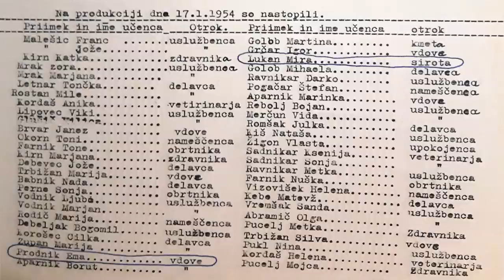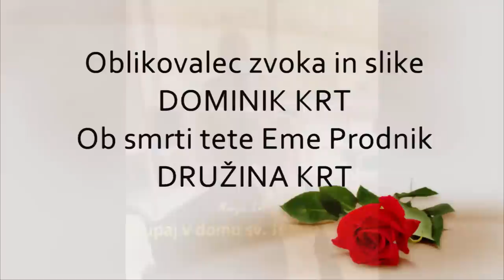EMA PRODNIK - v slovo s tega sveta v rojstni župniji Stranje na dan sv. Petra in Pavla - družina KRT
Sporočam vama žalostno, a življenjsko vest, da nas je zapustila draga teta in cenjena Slovenska pevka klasične in narodno-zabavne glasbe, EMA PRODNIK. V spominskem filmčku je zbranih nekaj fotografij in video zaznamkov s strani družine Krt in pa spontan avdio insert skupnega muziciranja ob priložnostnem srečanju praznovanja treh 50-letnikov družine Prodnik na vrtu Gostilne pri Prodniku iz leta 1989. Naj ji bo Bog milosten sodnik. Počivaj v miru ! D. Krt

EMA PRODNIK – naša teta in botrca bratu Janezu ml.
Vsakemu živemu se na zemlji zgodi tudi smrt – njegov konec zemeljske poti. In naša teta Ema je vse to dobro vedela in tudi srčno verovala. V ospredje zdaj stopa evangelij: Sodba ob koncu časov: »Ko pride Sin človekov v svojem veličastvu in vsi angeli z njim, takrat bo sédel na prestol svojega veličastva. Pred njim bodo zbrani vsi narodi in ločil bo ene od drugih, kakor pastir loči ovce od kozlov. Ovce bo postavil na svojo desnico, kozle pa na levico. Tedaj bo kralj rekel tistim, ki bodo na desnici: ›Pridite, blagoslovljeni mojega Očeta! Prejmite v posest kraljestvo, ki vam je pripravljeno od začetka sveta! Kajti lačen sem bil in ste mi dali jesti, žejen sem bil in ste mi dali piti, tujec sem bil in ste me sprejeli, nag sem bil in ste me oblekli, bolan sem bil in ste me obiskali, v ječi sem bil in ste prišli k meni.‹ Tedaj mu bodo pravični odgovorili: ›Gospod, kdaj smo te videli lačnega in te nasitili ali žejnega in ti dali piti? Kdaj smo te videli tujca in te sprejeli ali nagega in te oblekli? Kdaj smo te videli bolnega ali v ječi in smo prišli k tebi?‹ Kralj jim bo odgovoril: ›Resnično, povem vam: Kar koli ste storili enemu od teh mojih najmanjših bratov, ste meni storili.‹
In vse te besede se nanašajo tudi na našo dolgoletno povezanost s teto Emo. In kako smo bili pravzaprav Krti povezani: mama moje mame je bila PRODNIK Marija, njen brat pa Emin oče, PRODNIK Viktor. Brat in sestra sta imela še kopico bratov in sestra: sestra Prodnik Angela je bila nuna v strogem redu karmeličank. Sestra Frančiška Prodnik – Humarjeva mama - je bila od moje mame »druga mama«, saj jo je poleg osmih svojih otrok sprejela pod svojo streho po strašnem poboju staršev s strani domačih revolucionarjev leta 1941. Oče je bil na mestu mrtev, mamo pa so naslednji dan prepeljali v bolnišnico na Golnik, kjer je po tednu dni umrla. Frančiškin sin Dore je prišel po dnevu poboja po mamo, ki je bila še vedno v hiši poboja. Je pa mama Marija na na smrtni postelji prosila sestro Frančiško Prodnik, da vzame k sebi mojo mamo Marijo. Sledijo še bratje: France Prodnik, ki je odprl trgovino pri Prodniku, Peter Prodnik – samostojni tapetnik – z ženo sta imela Gostilno pri Prodniku, pa brat Janez Prodnik, poročen v Sarajevu, brat Andrej Prodnik in brat Karel Prodnik, ki pa se z vojne ni vrnil domov in je še danes pogrešan.
Po umoru Eminega očeta Viktorja, je bila moja mama večino časa kar pri Prodnikovih, ki so od Humarjevih živeli na drugi strani mostu čez reko Kamniško Bistrico. Otroci so si znali vzeti čas za delo in igro. K maši so hodili v Stranje, čeprav so spadali v župnijo Mekinje, in pater Martin je Emo in našo mami povabil k pevskemu zboru. Takrat je iz samostana, ki so ga ukinili revolucionarji prišla domov teta Angela, je Emi in moji mami plačevala glasbeno šolanje v Kamniku. Po letu dni so teto Angelo poklicali h karmeličankam v Avstrijo in ni bilo več denarja za glasbeno šolanje. Mama je šla v poklicno šolo za krojačico, Ema pa v gimnazijo. Tam je pela pri prof. Mihelčiču in na nastopu v Kamniški Bistrici jo je slišal Vilko Ovsenik, ter jo povabil k ansamblu bratov Avsenik. Ni ji bilo všeč, saj je takrat že hodila v Ljubljano študirati klasično petje, a je potem Vilko le »zmagal« in Ema je nadomestila takratno pevko Danico Filipič.
Moja mama se je poročila in na svet je prijokal kvintet bratov Krt. Sta pa moja mami in ati vzela pod okrilje Prodnik Franca, ki je ostal brez staršev. Tako nas je bilo dolgo časa kar šest »bratov«. Pa se je na ta račun vrnila dobrota, ki so jo Prodniki (na Humarjevi domačiji) izkazali moji mami.
Kmalu je prišlo do nove povezave pri krstu mojega brata Janeza, h kateremu je kot krstna botra pristopila Emina mama Rozalija (Roza). Ko je umrla, je njeno vlogo prevzela Ema in mu kot krstna botra stala ob strani vse do svoje smrti. In še to: skladbo PONESI MI VETER TO PESEM sem napisal za njen čudovit mezzosopran, hodil k njej v Ljubljano na vaje in se dogovoril tudi za snemalni termin na radiu LJ - žal je potem na snemanje ni bilo in nekoliko sem bil "zasmejan" s strani radijcev, češ ... ZAKAJ TETA EMA ? Je pa potem po nekaj dneh ! posnela svojo zadnjo skladbo s triom Roberta Smolnikarja ... KDO BI VEDEL ZAKAJ ? ... Se pa nikoli nismo bahali s tem !
Pri Emi pa je potrebno omeniti še njena dva brata: Staneta in Janeza. Prav Stane pa je bil tisti, ki ji je dolga leta po razvezi od moža Albina stal ob strani in skrbel za njeno dobro počutje in dostojno življenje.    Krtovi